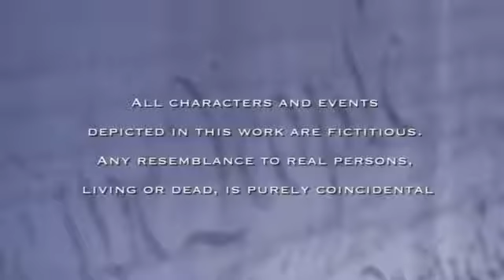America's Court 26 2018 Part 1